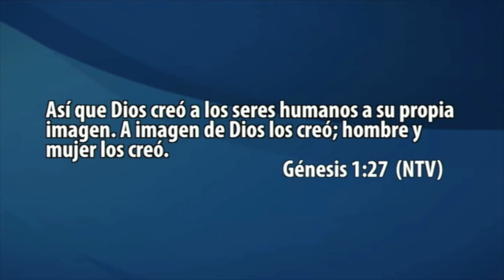Pastor Rey Matos - Matrimonio A Semejanza De Dios